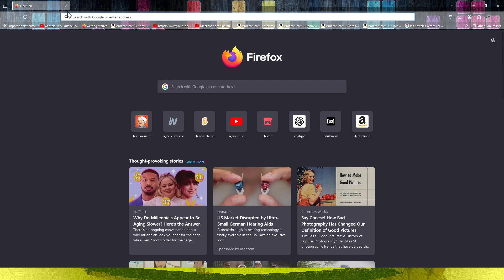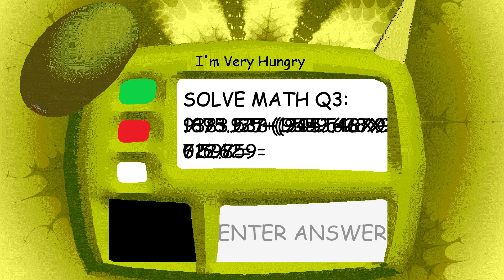i'm very hungry